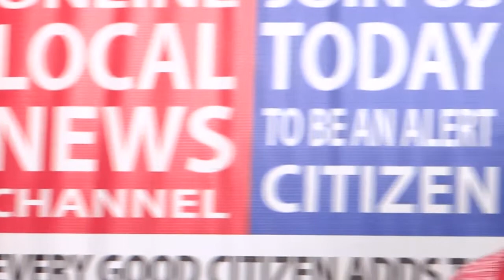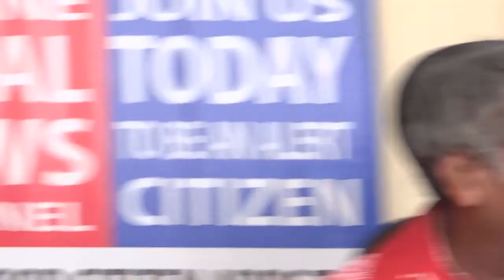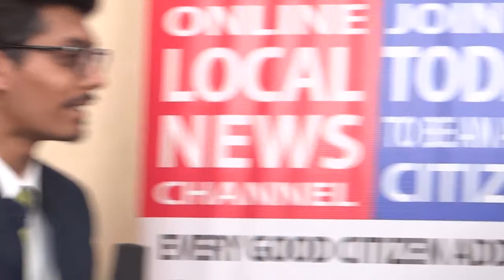EPS:{18} RAJNEETI PER CHARCHA [SEASON 1] ADV RAJENDRA KORDE BHARATIYA SHETKARI KAMGAR PAKSHA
EPS:{18} RAJNEETI PER CHARCHA [SEASON 1] ADV RAJENDRA KORDE BHARATIYA SHETKARI KAMGAR PAKSHA  GEN SEC

ADV RAJENDRA KORDE GEN SEC MAHARSHTRA STATE  SHETKARI KAMGAR PAKSHA
Directed & Edited By:- Zafar Ali Shaikh
Anchor:- Merwyn Nazareth

Powered By:- Manav Samajik Vikas Sangh & Sky Consultancy

                                         Thankyou,

              Regards,
Team Click News Media.